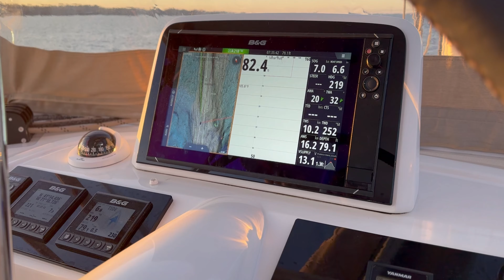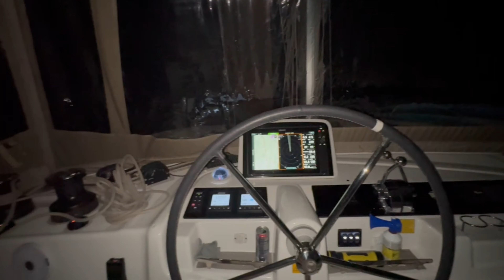Young Couple Living in a Sailboat || Life on a Boat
After a few weeks away from our boat, we finally got back on the water. Our plan for the next few months is to escape the cold and head south. We will make our way south little by little, so it will take a while to reach clear and warm waters. Our first stop leaving Rhode Island is Atlantic City. Come with us in this video where we will travel 30 hours to reach our destination.

📲 TikTok: Sea Catz's Creator Profile